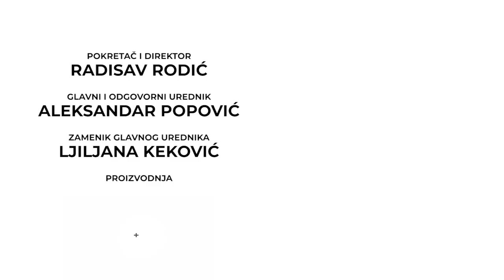SLOBODAN STANKOVIĆ - KO SU NASI PORNO GLUMCI?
U vremenu pandemije i besparice dok sve privredne grane kukaju za finansijsku pomoć od države jedino ona koja brine o zabavi za odrasle ne očekuje baš ništa iz te kase jer u intervjuu za Fajter, Slobodan Stanković, promovisani kralj srpske erotike otkriva da je u pitanju čista predrasuda jer je vlast procenila da oni nemaju nikakave troškove za kostime naših porno zvezda na radnom mestu, to jest dok snimaju filmove. Slobodan Stanković je već 34 godine jedan od lidera u našoj indistriji zabave za odrasle, vlasnik i glavni urednik magazina „Striptiz“, kao i sajta striptizmagazin.com, u eksluzivnom razgovoru za Fajter otkriva detalje šta se trenutno dešava u našoj porno industriji...